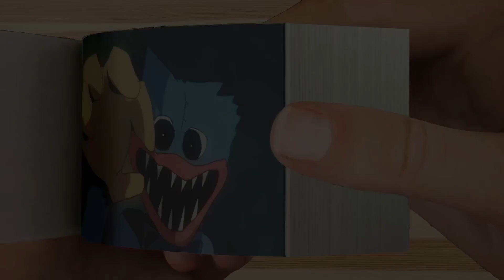Evolution of Huggy Wuggy Flip Book